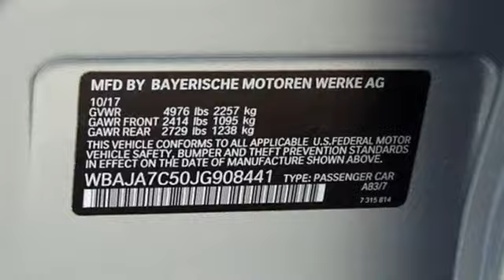New 2018 BMW 5 Series Allentown PA Lehigh Valley, PA G908441 - SOLD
Year: 2018
Make: BMW
Model: 5 Series
Trim: 530i xDrive Sedan
Engine: 2.0L 4 Cylinder Engine
Transmission: AUTOMATIC
Color: GLACIER SILVER METALLIC
Interior: BLK DAKOTA LTH
Stock #: G908441
VIN: WBAJA7C50JG908441

Daniels BMW is the most decorated BMW center in the USA, having received the BMW Center of Excellence Award more times than any other BMW dealer in the USA.

At Daniels BMW, we have the BMW you want, at the price you want to pay. Our goal is to make you a customer for life. Serving the Allentown, PA area including Bethlehem, Reading, and New Hope, call or come in to experience our tradition of excellence!
Welcome to Daniels BMW in Allentown - Serving Lehigh Valley & Hellertown BMW Shoppers
Thank you for visiting the website of Daniels BMW! As your Allentown BMW dealer, we serve the entire Lehigh Valley region and specialize in finding the vehicle that's right for you. We also provide all Hellertown BMW shoppers new and used cars with the best finance, service, parts, accessories and more! Looking for the latest 328i or perhaps a used BMW M3? Look no further, we have just what you need. Before you plan your next visit, be sure to view our hours and directions page if you are coming from out of town. When you bring your vehicle to us, you can be sure that we hold our staff to the highest of standards and that your vehicle will be safe with us. Daniels BMW, serving Lehigh Valley and Bethlehem, is your one stop shop for all things BMW.

Serving Allentown & Bethlehem BMW Customers in Lehigh Valley
Daniels BMW has been family owned for over 30 years with an equally tenured staff that is one of the best in the Lehigh Valley. We look forward to creating great experiences for Hellertown and Bethlehem BMW customers that come to our Lehigh Valley showroom. For most people, the thought of going to purchase a new or used car automatically elicits feelings of irritation and annoyance. We take on the challenge of changing that common view for every customer that walks through our showroom door. Customers that come into Daniels are treated as equals and guests, and our sales staff will go the extra mile to help you find the perfect vehicle for you. This is done from the heart rather from the wallet, because we look at each customer as a relationship and as part of our family. We welcome our customers from Hellertown, Bethlehem and other neighboring communities in Lehigh Valley to make Daniels their BMW dealership of choice.

Quality Repair Service for Hellertown & Lehigh Valley BMW Customers
We are proud to have a state-of-the-art service facility to attend to all of our customer's maintenance needs. The service and parts department at Daniels, serving Lehigh Valley BMW drivers, is unique in that we make a point to get to know our customers. When you come in, you will be greeted by name and with a handshake by our staff. Our highly trained professional technicians will help you diagnose the issue and have you in and out in no time! Schedule a service appointment online today or just drop by. You will be in good hands at our dealership serving Hellertown BMW customers!

BMW Inventory near Hellertown in Lehigh Valley
At Daniels BMW, serving Hellertown and Bethlehem in Lehigh Valley, you won't find a shortage of vehicles to choose from. Visit our new and used car dealership, serving Hellertown, Bethlehem and all of Lehigh Valley, and get ready to be taken for a test drive! Browse our online inventory of new and used cars in Allentown, or check out our YouTube channel to get a better look at some of the features and details of the cars we have to offer. Sit down with one of our financing staff members and get a loan tailored to your budget! BMW